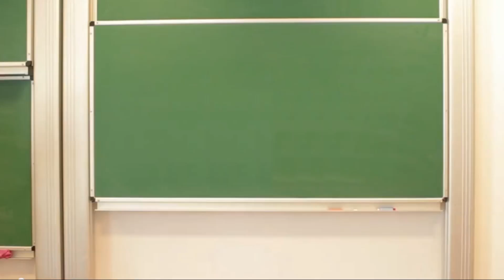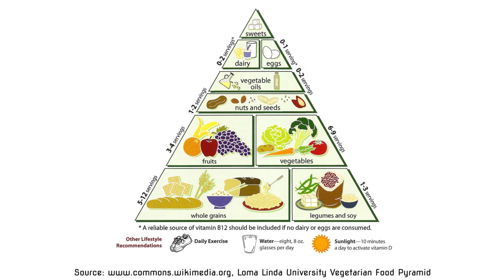What Fuel Does Your Body Need?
Maya Adam, MD and lecturer at Stanford School of Medicine, expert in the field of child health and nutrition talks about the fuel that your body needs every day - food. She shares the idea of "eating like a rainbow" and explains what really happens when our food gets spoilt. Dr Adam's mini-lecture introduces students to the Children's University lesson plan "What Fuel Does Your Body Need?"

Speaker: Maya Adam
Shooting: Karolina Zapolska
Editing: Karolina Zapolska
Producer: Marta Przywara, Agnieszka Napora